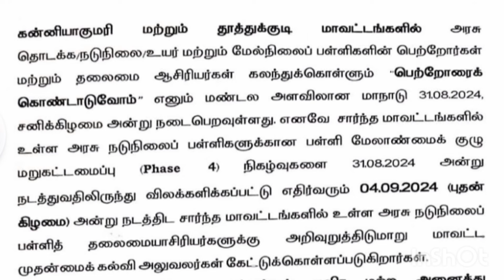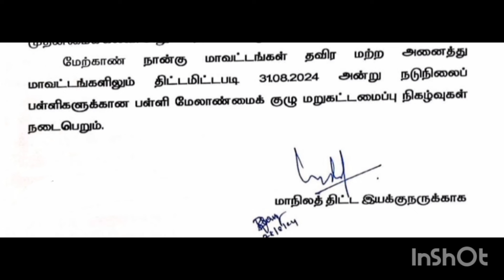smc மறு கட்டமைப்பு தேதி மாற்றம்!